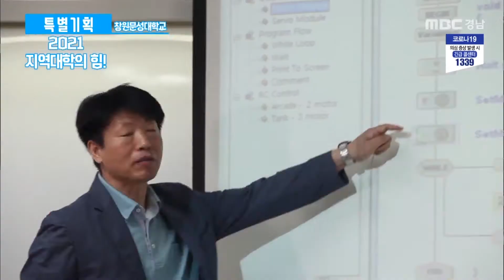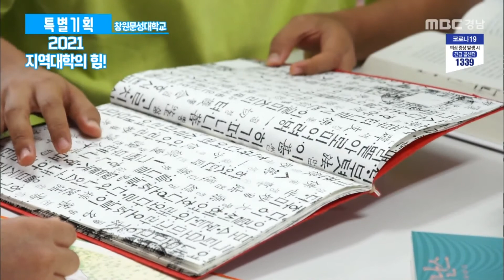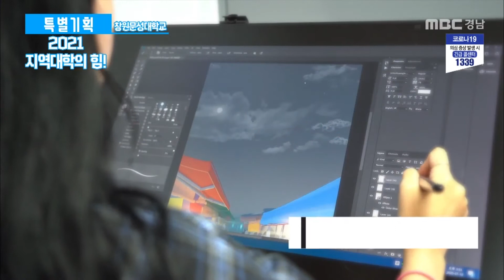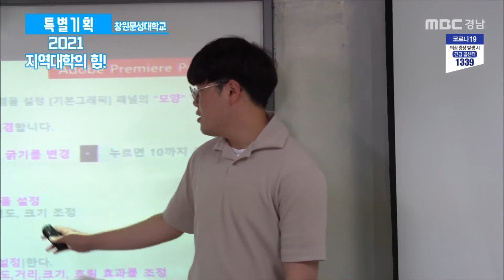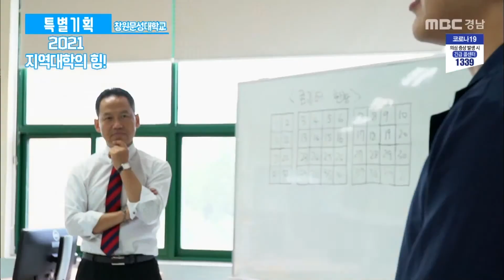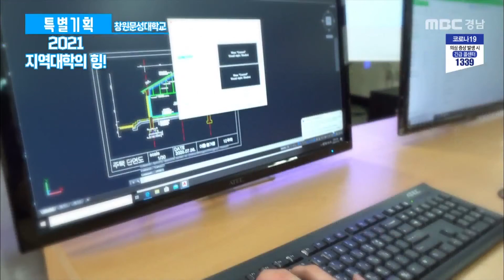창원문성대학교 2021년도 입시전형과 전공 총정리 [지역대학의 힘]